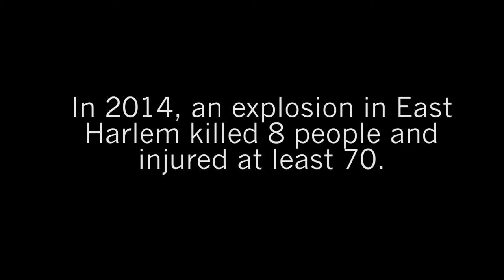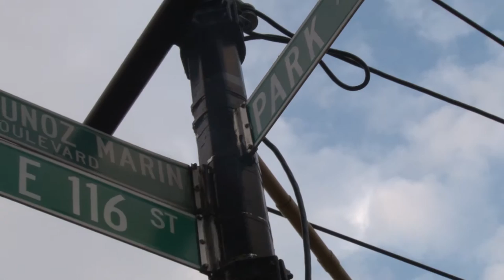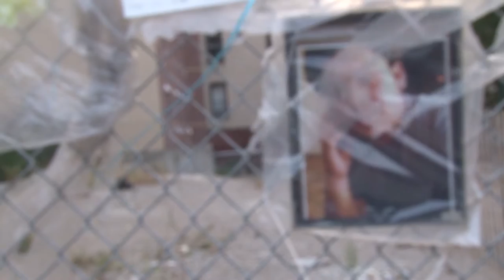The Fire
Kriston Ramos
Sulayman Jawara
Shalia Stockstill
Betsy Perez